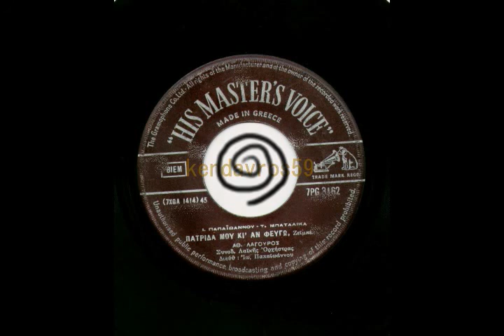ΘΑΝΑΣΗΣ ΛΑΓΟΥΡΟΣ- ΠΑΤΡΙΔΑ ΜΟΥ ΚΙ ΑΝ ΦΕΥΓΩ''📊✨kendavros59🇬🇷 YouTube